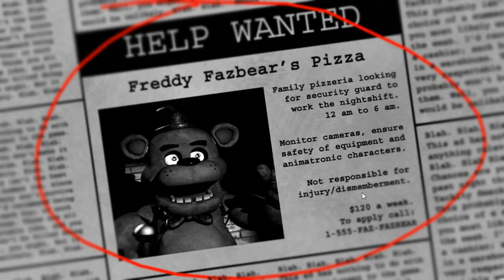Troll Hallucinations - Five Night's At Freddy's Ep. 1 (Night 1)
Stupid game felt the need to scare the shit out of me in the first 10 seconds.  WHY GAME WHY

How am I gonna do 5 more nights of this crap...  6 if you count custom @_@

For anyone wondering why I stopped trying to camp to the end even though I had enough power, I remembered reading somewhere that Golden Freddy's poster was more likely to appear if both doors were closed for an extended period of time.  I'm not sure if it's true, but I did not want to deal with him.